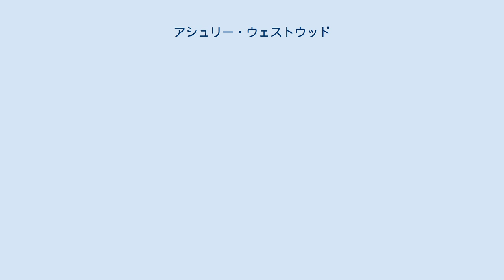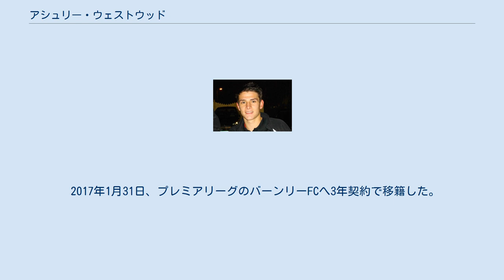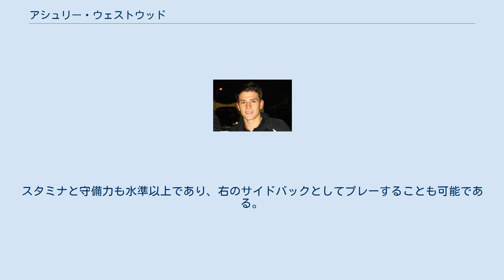アシュリー・ウェストウッド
クルー・アレクサンドラFCの選手
ナントウィッチ・タウンFCの選手
チェシャー・イースト出身の人物
アシュリー・ロイ・ウェストウッド（Ashley Roy Westwood, 1990年4月1日 - ）はイングランド出身のサッカー選手。
現在はプレミアリーグのバーンリーFCに所属している。
 イングランド東部の町、ナントウイッチで生まれる。
クルー・アレクサンドラFCのユースでプレーした後、2008年4月にプロ契約を結んだ。
その後、故郷のクラブナントウィッチ・タウンFCにレンタルされ、1年間ノーザンプレミアリーグ・プレミアディヴィジョン（7部相当）でプレーした。
 次のシーズンはレンタル元に戻り、38試合に出場して6ゴールをあげるなど活躍を見せたことで、12月には新たな2年契約を勝ち取るとともに、クラブ最優秀選手に選ばれた。
 次の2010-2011シーズンではさらに出場数を伸ばし、46試合に出場するとともに、6ゴールをあげた。
次のシーズンも47試合に出場した。
 2012年の夏には監督からキャプテンに任命された。
しかし、そのシーズンにはプレミアリーグに属するスウォンジー・シティAFCへの移籍が噂されるようになった。
結局、移籍金に折り合いがつかず破談に終わると、夏の移籍期限最終日に同じくプレミアリーグのアストン・ヴィラFCへの移籍が発表された。
4年契約で、移籍金は200万ユーロ程度とされている。
 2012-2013シーズン、9月15日のプレミアリーグのスウォンジー・シティFC戦の後半にスティーヴン・アイルランドとの交代で初出場を果たした。
11月3日にはサンダーランドAFC戦でリーグ戦初先発を果たし、1-0での勝利に貢献し、バリー・バナンと共にプレーを賞賛された。
2013年の7月15日には2017年の夏まで契約を延長した。
 2013年の11月25日にはアウェイでのウェスト・ブロムウィッチ・アルビオンFC戦で後半31分に初得点を決めた。
2014年の3月29日にはマンチェスター・ユナイテッドFC相手に、5月3日にはハル・シティAFC相手に得点を決め、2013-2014シーズンは37試合に出場し3得点という好成績を残した。
 2015年の8月12日には新たに5年契約を結んだ。
 2017年1月31日、プレミアリーグのバーンリーFCへ3年契約で移籍した。
 自らをマイケル・キャリックに形容することがあるように、アンカーでプレーすることが多く、高いパススキルとインテリジェンスを兼ね備え、チームメイトへのパス捌きを得意としている。
スタミナと守備力も水準以上であり、右のサイドバックとしてプレーすることも可能である。